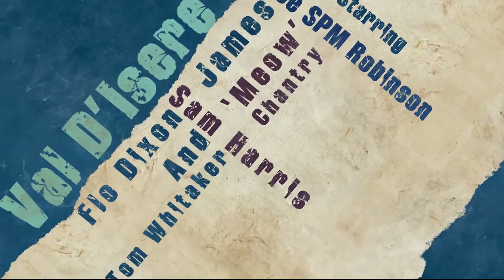The Ski Trip 2012 - GoPro Edit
Footage from our ski trip to Val D'Isere in easter 2012. Featuring Joe Robinson, James Chantry, Sam Harris and Tom Whitaker. First GoPro Edit.

Song: Lights - Ellie Goulding (Bassnectar Remix)